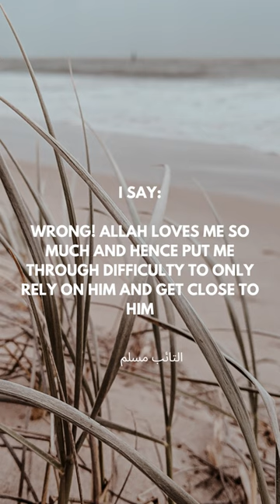Difficult situations ultimately end. Make sure to not lose connection with Allah, the Almighty.